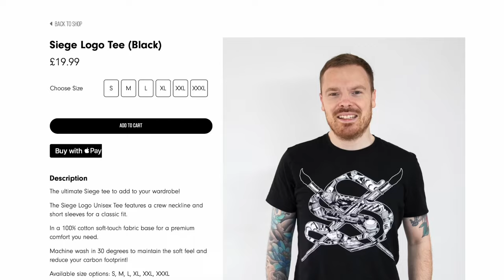Stop DESTROYING your Warhammer brushes! (easy cleaning tips)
Theres no denying that good Warhammer painting brushes can be expensive, and you've heard us talk on previous episodes about which ones to buy and what they're good for... but how do you make them last?!

In this episode, we give you a classic Paint Perspective live demo on how best to care for your brushes, as ever with some absolutely hilarious wildcards from James!

Also in this episode we discuss the recent debate about the "value" of warhammer, taking breaks from the hobby, respond to our listeners comments, question of the week and of course share our hobby hacks!

0:00:00 Trailer
0:01:09 Our “guest”
0:04:23 The Warhammer “value” drama
0:17:37 Taking hobby breaks
0:20:52 Is AOS better value?
0:22:01 Best water pot system!
0:22:56 Can anyone critique you?
0:24:46 “The stack”
0:28:33 Stop DESTROYING your Warhammer brushes!
0:31:51 Live brush cleaning demo!
0:56:51 Hobby habits
0:57:32 Best painting chair
1:00:07 Painting ergonomics
1:05:45 DON’T skip this step.
1:08:53 Hobby hacks!